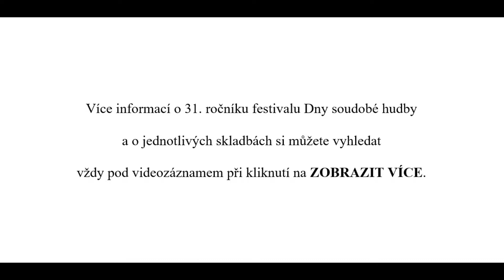Edvard SCHIFFAUER: TŘÍFLÉTNOVÉ PELEMELE PRO KRÁLÍKA FIALU pro tři flétny a bicí nástroje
Edvard SCHIFFAUER (1942): TŘÍFLÉTNOVÉ PELEMELE PRO KRÁLÍKA FIALU (2020)
Markéta SOLDÁNOVÁ, Kristýna FARAG a Petra OLAJCOVÁ – flétny
Eva MIKEŠKOVÁ – bicí nástroje
čte Ivan BINAR
Ilustrace Eva SÝKOROVÁ - PEKÁRKOVÁ

Autor je členem Tvůrčího centra AHUV Ostrava

Slovo autora hudby:
Kamarád Ivan Binar mě doporučil jako autora hudby k jeho televizním večerníčkům Králík Fiala. Nabídka mě nadchla a napsal a zaslal jsem dramaturgii ČT demo snímek - šest melodií zahrané třemi flétnami s dětskými bubínky. Ohlas byl nečekaně obrovský, pan dramaturg mi telefonoval své nadšení a jak si „sekretářka ty melodie stále zpívá“ - a já jsem dva týdny chodil radostí
17 cm nad zemí (vždyť psát pro děti je to úplně nejkrásnější). Jenže přišel režisér
(jeho rozhodnutí je ze smlouvy definitivní) a on vždy pracuje se svým autorem hudby...
Tak jsem se zas po dlouhatánském omluvném telefonátu pana dramaturga vrátil zpět na zem.
Minulý rok jsem melodie lehce dotáhl a Tříflétnové pelelemele pro králíka Fialu má premiéru

Slovo Ivana Binara: Kdoví, jak to bylo doopravdy
Když byla naše vnučka Manka ještě docela malou Maruškou a neuměla R, přišel za ní
do odpolední postýlky plyšový klálík a protože byl fialový a ve slově fialový není ani jedno R,
dostal jméno Fiala. Maruška byla ráda, že je s ní v postýlce, protože odpoledne nikdy nemohla usnout a s klálíkem si mohla povídat. Z toho povídání nakonec vznikl cestopis o putování králíka Fialy po všech čertech.
Nejdřív se ze Stromovky prohrabal k protinožcům do Austrálie, pak ho čert Kozumplík odnesl
do Afriky, v Asii potkal moudré vodní buvoly, v Kanadě měl problém se skunkem, ale mývalové
mu pomohli. Ten podivuhodný králík zavedl Marušku ještě do Mnichova, taky na Špicberky
a do teplých krajin, do podzemí i do velehor, do hlubokého lesa, do bludiště a taky do Vlkovic. Důležitou postavou je tu teta Vlasta z Kanady, s ní se Fiala potká pokaždé, když je v úzkých
a teta Vlasta mu z těch úzkých pomůže.
Fiala krapet přehání, kdoví, jak to bylo doopravdy. Každé Fialovo dobrodružství skončí u lidí
na Letné v kuchyni s mrkvičkovou zmrzlinou za odměnu. Jisté je, než se Fiala ztratil v bedně
s odloženými hračkami, Manka už se to R naučila.

00:00:00   Úvodní informace o 31. ročníku festivalu Dny soudobé hudby,
                   poděkování podporovatelům

Tříflétnové pelemele pro králíka Fialu
00:00:55    Deciso

00:01:41    Text 1
00:02:20    Allegretto

00:03:18   Text 2
00:03:59    Larghetto

00:05:39   Text 3
00:06:13   Allegro

00:07:06    Text 4
00:07:26    Adagio

00:09:20    Text 5
00:09:55    Allegro vivace